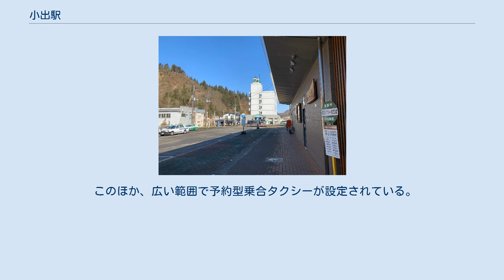小出駅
小出駅（こいでえき）は、新潟県魚沼市四日町にある、東日本旅客鉄道（JR東日本）の駅である。
 上越線と只見線の2路線が乗り入れており、このうち上越線を所属線としている。
なお、只見線は当駅が終点である。
 以前は只見線の列車が上越線経由で浦佐駅まで乗り入れていたこともあったが、現在は行われていない。
 （乗り入れていた期間については、只見線#冬季運休急行「奥只見」を参照） 単式ホーム1面1線と島式ホーム2面4線を有する地上駅で、ホーム間は跨線橋で連絡している。
 ジェイアール新潟ビジネス受託の業務委託駅で、越後湯沢駅が管理する。
 駅構内には有人改札口・みどりの窓口（営業時間 7:00 - 17:00）・タッチパネル式自動券売機・屋内待合室・自動販売機・化粧室などが設置されている。
 また、駅舎には当地出身の俳優、渡辺謙が書いた駅名表示が設置されている。
 旧駅舎時代は売店（キヨスク）や立ち食い蕎麦店が存在し、駅弁も取り扱っていた。
 2000年度（平成12年度）以降の推移は以下のとおりである。
 小出の市街地は、駅舎裏手を流れる魚野川を挟んだ対岸に広がっており、新潟県道47号小出停車場線・小出橋により連絡している。
また、当駅から路線バスでアクセスできる観光スポットとして、湯之谷温泉郷がある。
 当駅周辺を含む南越後観光バスの路線図 まちなか循環線（手前）と路線バス（奥）の停留所（2020年3月） 越後交通グループの南越後観光バスが運行する路線バス、および魚沼市のコミュニティバスが当駅前を発着、または周辺を経由する。
前者の主要路線には英字2文字の路線記号を付与したが、これは停留所にのみ掲載され、バス車体には表示されないため要注意である。
 いずれもロータリー内の「小出駅前」停留所（MK48、UH01、UA02、UU01、UT02、UG01）を発着する。
 このほか、広い範囲で予約型乗合タクシーが設定されている。